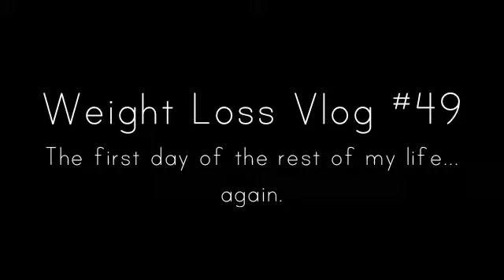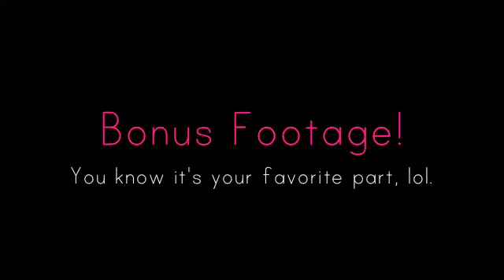Weight Loss Vlog #49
uhhh... i am stumped by the description box today.